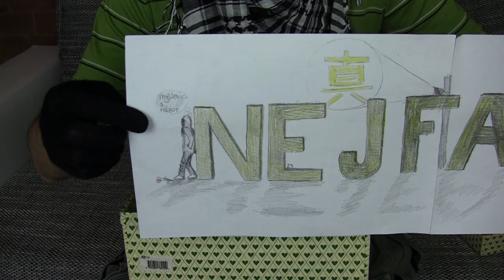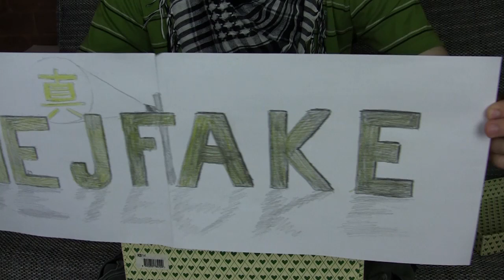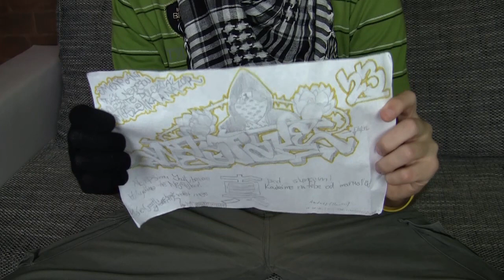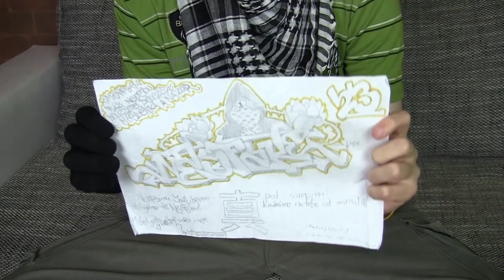29.nejBOX ● MLUVÍCÍ PONOŽKA